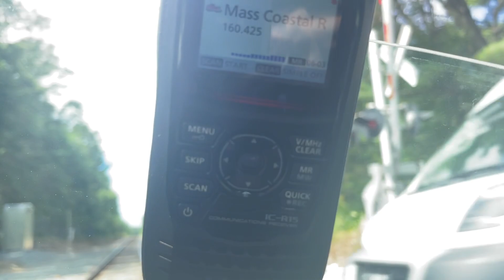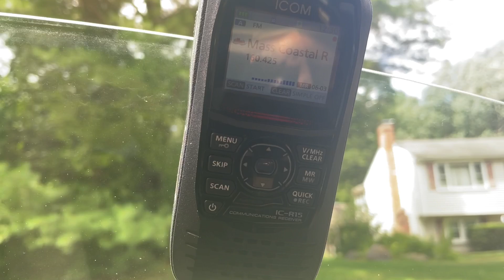CSX L007 in Norton, MA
Apologies for the bad video.. I was racing it to the next crossing! Seen at around 12:30 PM at the S. Worcester street and Woodward street crossings in Norton. Another new Mass Coastal defect detector has been installed.. this time at milepost 5.9 on the Middleboro sub.